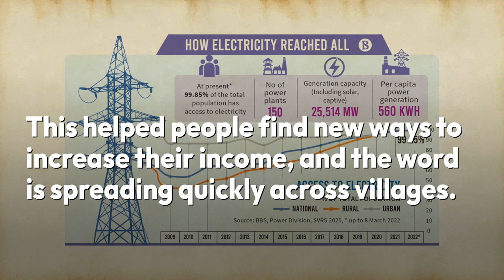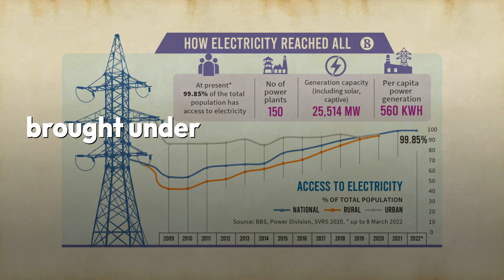How 100% electrification changed the rural game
There was a time when electricity was believed to be a privilege for the urban people until Bangladesh launched an extensive rural electrification programme in 1977.

However, the scenario changed with the expansion of grid electricity on the back of increased generation capacity.

This helped people find new ways to increase their income, and the word is spreading quickly across villages.

Currently, as per Bangladesh Rural Electrification Board (BREB) data, of total 492 upazilas, 461 have been brought under 100% electricity coverage – amounting to 99.85% of the country’s total population.

Bangladesh's power generation capacity has registered a nearly five-time rise to 25,000MW since 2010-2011 with 150 power plants.

With these developments, the country’s per capita power generation now stands at 560KW.